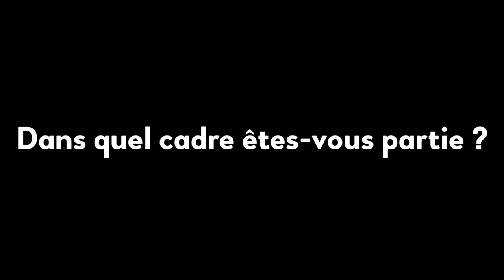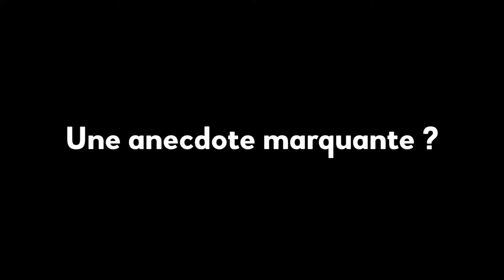Monica, lituanienne en France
Monica nous raconte son parcours en France, ses galères, ses joies, et surtout la façon dont elle se sent aujourd'hui comme chez elle en France !